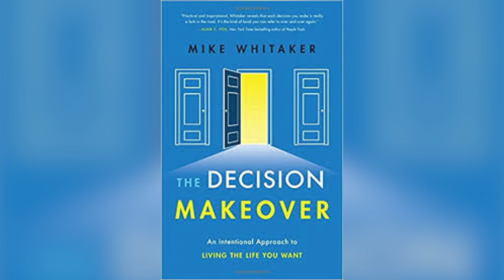Up Close with Mike Whitaker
This video is about Mike Whitaker